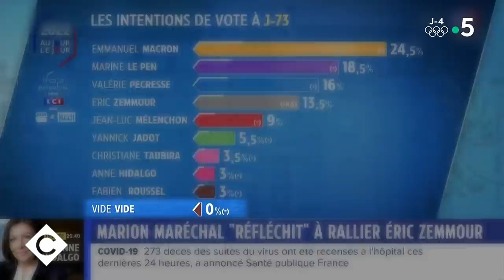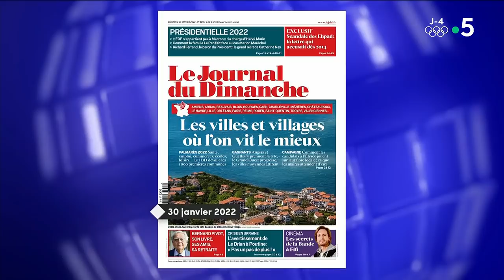L'interview vendeuse de Jean Lassalle - C à vous - 31/01/2022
• Yannick Jadot avec une cravate
• La candidature de de Vide Vide
• Christian Taubira tournée vers 2002
• La technique de la taquila au RN
• L'interview vendeuse de Jean Lassalle